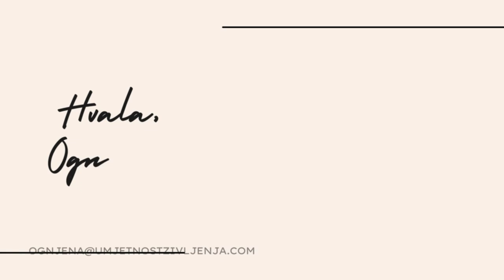2 lica narcisa - THE BEST OF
Što kada su narcisi - dobri?
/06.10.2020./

Autor sam edukacijskih programa koji rješavaju problem:
 - suovisnosti
 - kompleksnog PTSP-a
 - traumatičnih veza
 - emotivne (ne)pismenosti